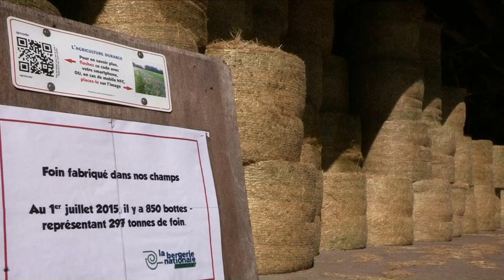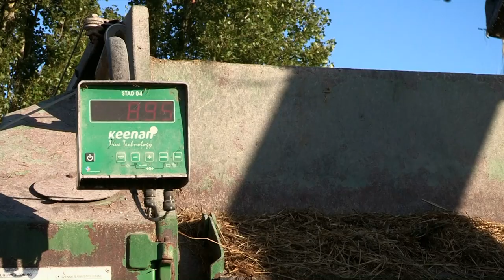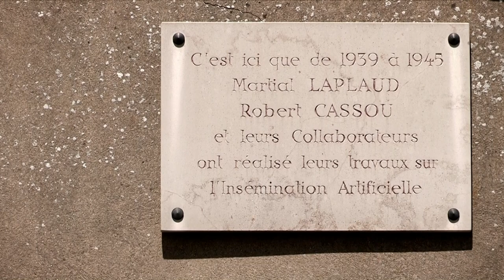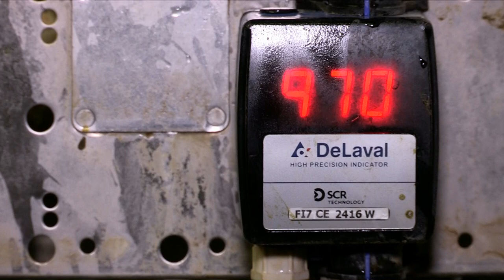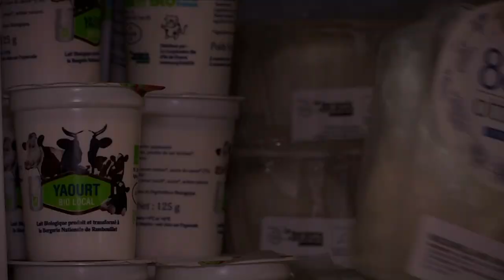L'élevage bio des vaches laitières à la Bergerie nationale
L’élevage bio du troupeau de vaches laitières Prim'Holstein de la Bergerie Nationale de Rambouillet.

Découvrez le fonctionnement des ateliers bovins de la ferme et ses orientations agro-écologiques  - nouvelles ou en cours -  vers une ferme bio démonstrative de l’agro-écologie.

Le système des vaches laitières au pâturage
Production de lait bio et circuit-court
Le rôle de l’insémination animale et de la sélection génétique dans l’orientation agroécologique de l’élevage bovin
Le bien-être animal

Production et moyens techniques / Bergerie Nationale de Rambouillet
Réalisation : Lionel Goupil  /  Scénario : Vincent Daniel  /  Commentaire dit par Julien Chauveau et Elodie Adoux

Jason Shaw (audionautix.com) / "Rien à faire" par Morusque (ccmixter.org)

Partage, reproduction, distribution et communication de l'oeuvre autorisés selon les conditions suivantes : Attribution  - Pas d’utilisation commerciale - Pas de modification